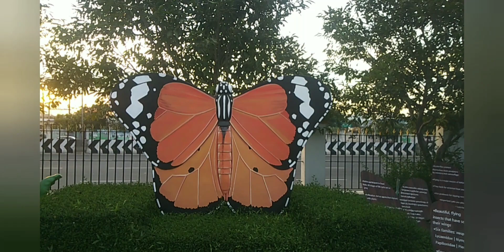Cement butterfly 3d art sculpture_art model...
How to make butterfly model in cement...